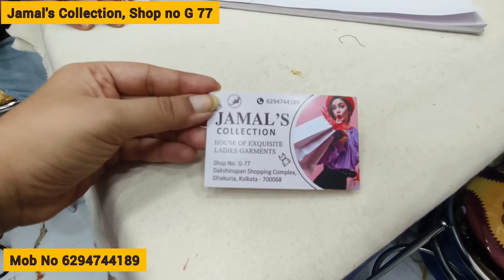Dakshinapan Shopping Complex | Dakshinapan Saree collection | Dakshinapan Durga Puja collection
In this video I have given a virtual tour of Durga Puja special Saree blouse collection of Dakshinapan Shopping Complex, Kolkata.

Hope you have a great Shopping experience.

🌼 আপনার ব্যবসার ভিডিও আমার চ্যানেলে প্রচার করতে যোগাযোগ করুন
অথবা
নিচে দেওয়া Facebook বা Instagram লিংকে ক্লিক করে মেসেজ করতে পারেন

Dakshinapan Shopping Complex Kolkata
Dakshinapan Saree Collection
Dakshinapan blouse shop
Dakshinapan Market
Dakshinapan Durga Puja collection
Dakshinapan shopping vlog
Dakshinapan Kolkata
Durga Puja Blouse collection
Tailor in South Kolkata
Shopping vlog